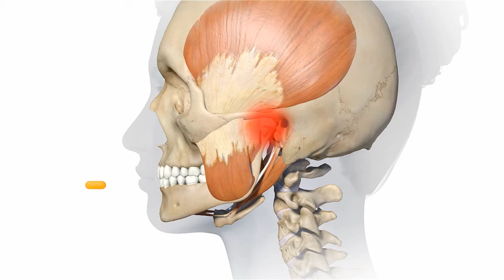Anti-inflammatories (NSAIDs)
Nonsteroidal anti-inflammatory drugs (NSAIDs) are commonly used over-the-counter medications to alleviate both the jaw pain and inflammation associated with TMDs. Ibuprofen (e.g., Advil) and naproxen are the most commonly used NSAIDs. They work best when given on a regular basis for a period of 2-4 weeks with a gradual taper rather than using an as needed basis (PRN). Narcotics are reserved for patients with severe acute pain and should be used sparingly. Acetaminophen is used to help temporarily reduce jaw pain but it does not address inflammation—Tylenol is a popular brand of acetaminophen.

Aspirin, other salicylates and newer drugs, such as Acetaminophen, Ibuprofen, Naproxen, and Celecoxib, with diverse structures are referred to as NSAIDs to distinguish them from other anti-inflammatory glucocorticoids (such as cortisol, cortisone, prednisone and dexamethasone). This category of drugs is used to alleviate three major symptoms including, pain, stiffness and swelling and inflammation.